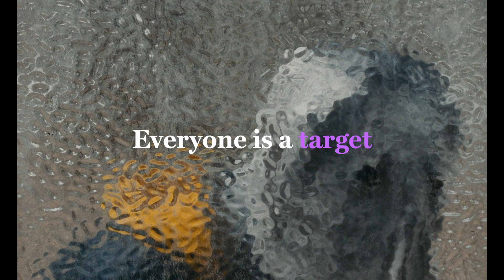Cloud | Stockholm International Film Festival 2024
Cloud by Kiyoshi Kurosawa.